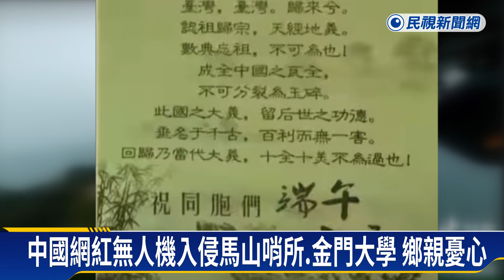中國網紅用無人機侵擾金門 還投放政治宣傳單－民視新聞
【民視即時新聞】兩岸關係緊張，有中國網紅還藉此操作，操控商用無人機侵擾我金門馬山哨所，甚至飛到金門線警局、金門大學附近，投放政治宣傳單，還開直播刷流量。金防部痛批無助區域穩定，金門民眾也要軍方硬起來，避免對方舉措越來越過分。7月登場的漢光演習，預計會針對離島加強演訓，應對中共灰色地帶侵擾。